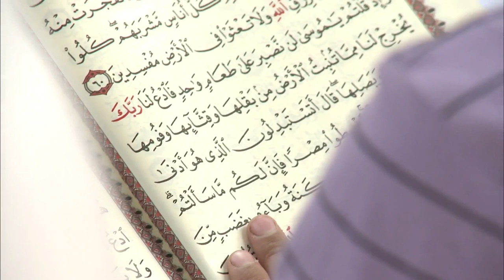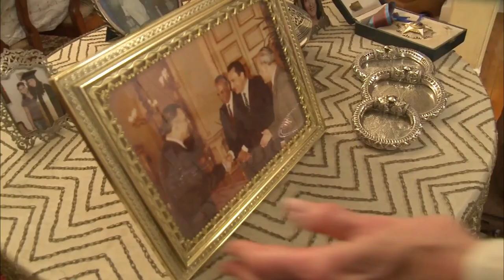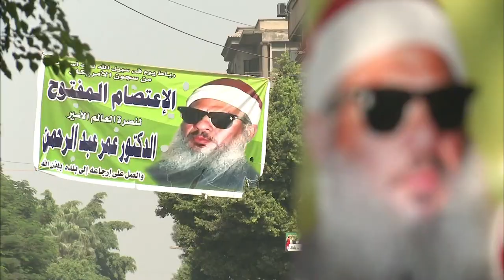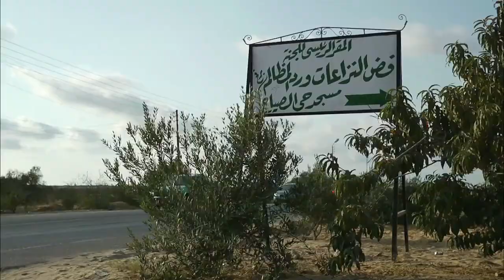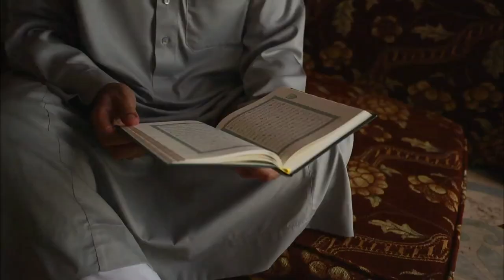Exploring the Roots of Radical Islam in Egypt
Egypt is one of the home countries of the 9/11 terrorists. Margaret Warner reports from Cairo on the roots of the radical Islamic movement  in the country.